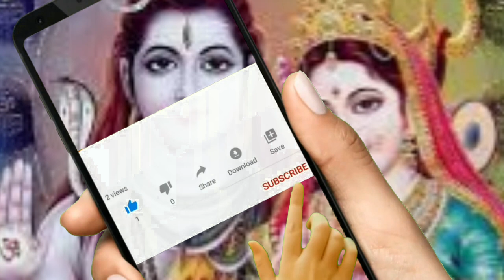रेडियो नेपालमा बिहान बज्ने शंखधुनी/The conch shell that rings in the morning on Radio Nepal.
nepali traditional dhoon
conch shell
radio nepal old dhoon
old dhoon of radio nepal
shankhadhuny
shankhadhuni
sankhadhuni
Aaradhana
shib bandana
sankha dooni
Pashupati nath dhoon